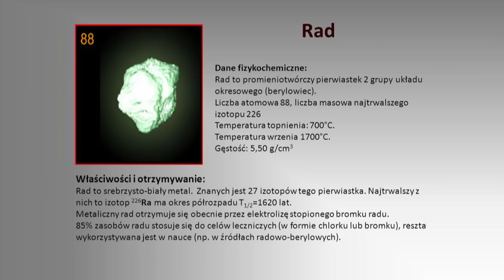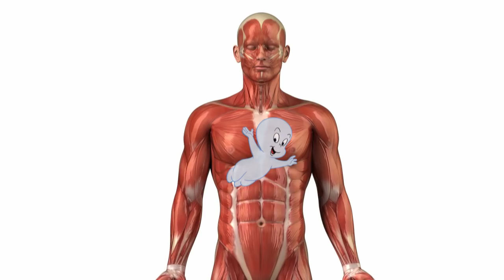Clint Eastwood - Polish Cover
0:15
0:25
0:39
0:41
1:29
Nie jestem szczęśliwy czuję się rad
Mam światło słoneczne w torbie
Jestem bezużyteczny, ale nie na długo
Przyszłość nadchodzi
Przyszłość nadchodzi
Nareszcie ktoś wypuścił mnie z mej klatki
Teraz czas jest dla mnie niczym bo nie liczę już lat
Nie nie mogłem tam być, teraz nie powinieneś się bać
Jestem dobry w naprawach i jestem pod każdą pułapką
Nieuchwytny, zakład że nie pomyślałeś, więc rozkazuję ci
Panoramiczny widok, popatrz sprawię, że wszystko będzie wykonalne
Dobierz i wybierz, usiądź i przegraj wszystkie twoje załogi
Pisklęta i kolesie, kto naprawdę kopie melodie?
Zobrazuj siebie schodzącego w kineskopie
Jak zapaliłeś lont, myślisz, że to fikcyjne?
Mistyczne? Może,
duchowy bohater, który pojawia się w tobie by wyczyścić widok gdy jesteś zbyt szalony
Bez życia - dla nich definicja czym jest życie
Bezcenne, dla ciebie, bo położyłem cię na gównie szumu
Lubisz to? Palenie broni, sprawiedliwy z jednym wciągnięciem
Bądź psychiczny wśród tych, posiadających cię za jednym zamachem.
Przyszłość nadchodzi